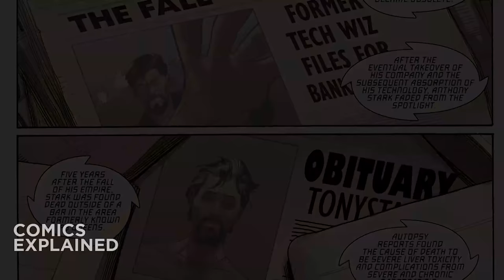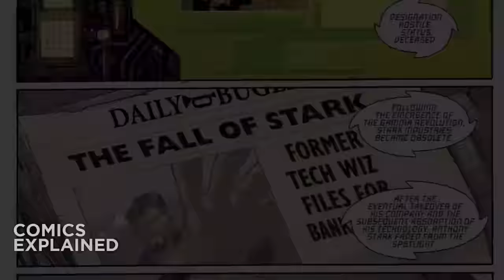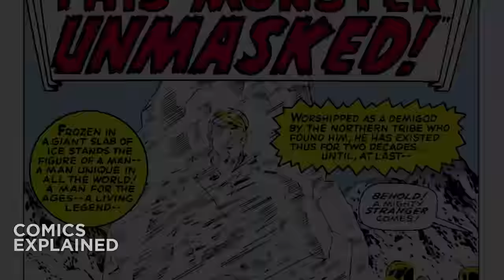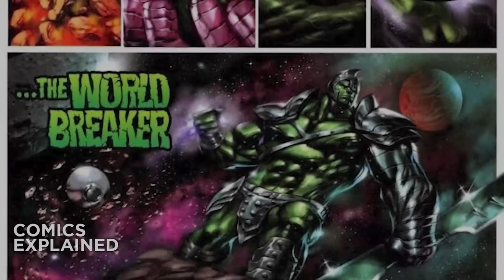The Incredible Hulk Strongest Form (Titan Hulk Full Story)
The Incredible Hulk is one of the strongest characters in the Marvel Universe?  But what happens when the Hulk, Hulk's out?  Titan Hulk is the EPITOME of what I love about a Hulk story, and in this video, we cover everything about him from the Hulk Smashtronaut story!

▸ The Hulk is a superhero appearing in American comic books published by Marvel Comics. Created by writer Stan Lee and artist Jack Kirby, the character first appeared in the debut issue of The Incredible Hulk (May 1962). In his comic book appearances, the character, who has dissociative identity disorder (DID), is primarily represented by the alter ego Hulk, a green-skinned, hulking and muscular humanoid possessing a limitless degree of physical strength, and the alter ego Dr. Robert Bruce Banner, a physically weak, socially withdrawn, and emotionally reserved physicist, both of whom typically resent each other.